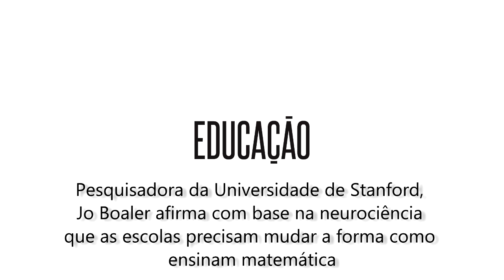Neurociência: como ensinar matemática de maneira criativa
Pesquisadora da Universidade de Standford, EUA, Jo Boaler defende uma abordagem matemática atrelada ao campo visual. Boaler é cofundadora do site Youcubed, que possui mais de 500 atividades, entre vídeos, aulas, exercícios, artigos acadêmicos e jogos — tudo gratuito. O site é voltado a professores, pais, alunos e todos aqueles que têm interesse em fundamentar e aplicar as pesquisas de Boaler.